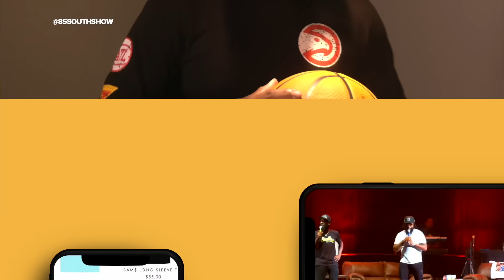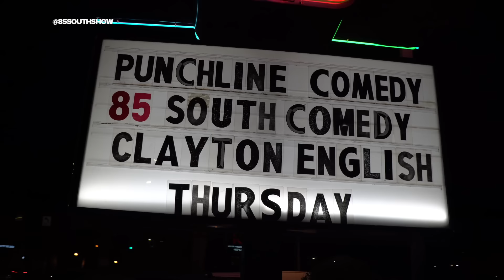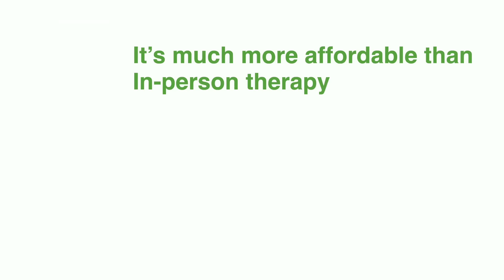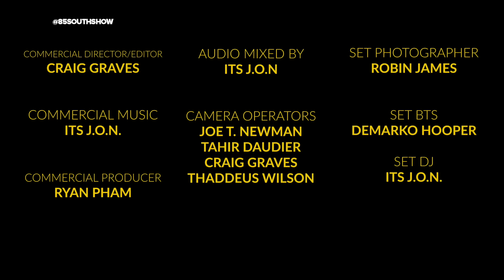Cuban Doll in the trap!